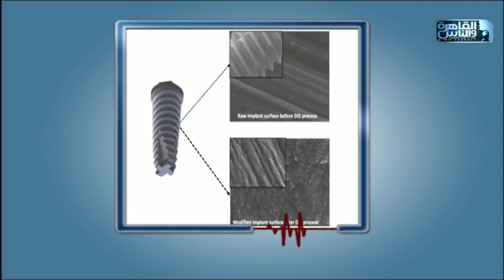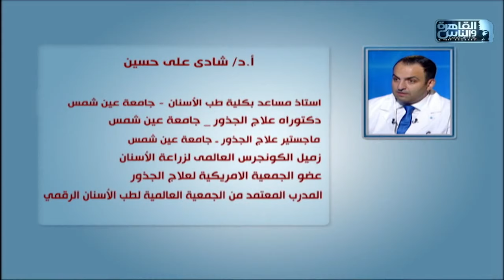الدكتور | التكنولوجيا الجديدة في زراعة و تجميل الاسنان مع دكتور شادي علي حسين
تجميل الاسنان مع دكتور شادي علي حسين
 تجميل الاسنان ومراحل تحضيرها